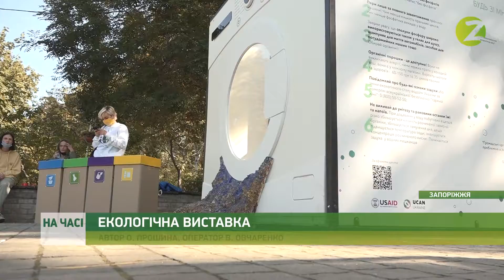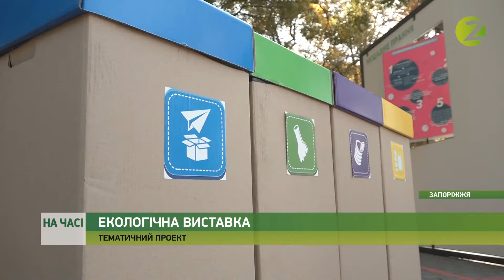На часі - На площі Маяковського відкрилась виставка у рамках екопроекту «Ucan Ukraine» - 07.10.2020